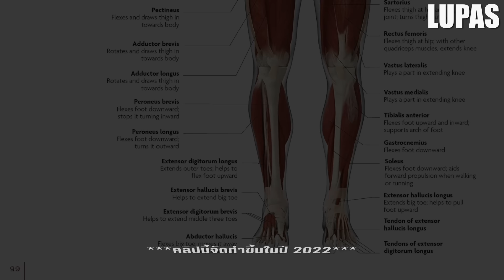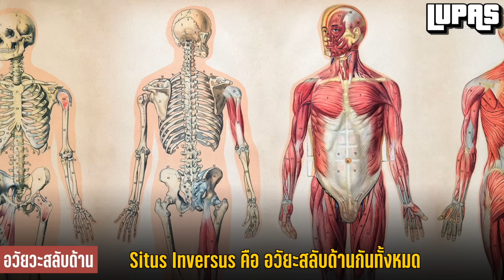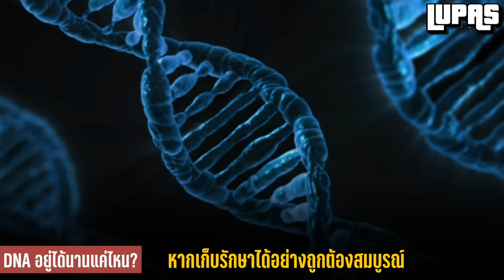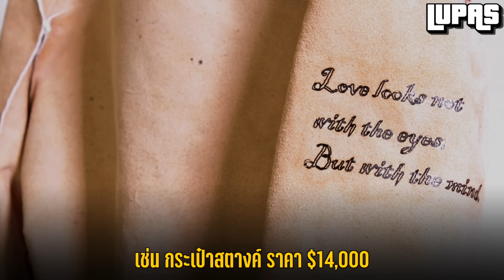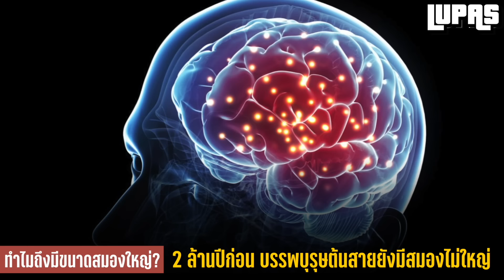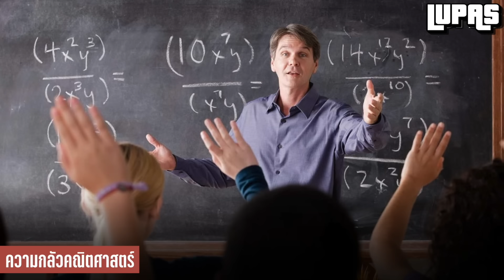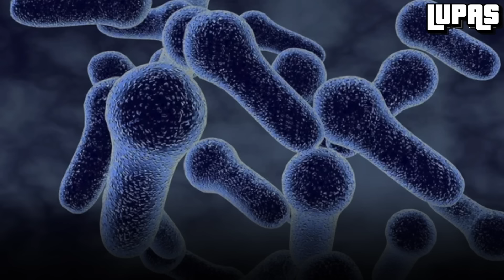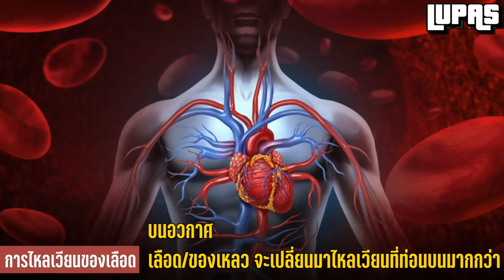[รีรัน] 100 เรื่องจริง "มนุษย์" ที่คุณอาจไม่เคยรู้ ~ LUPAS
มนุษย์คือสิ่งมีชีวิตทรงภูมิปัญญาสูงสุดบนโลกใบนี้ ซึ่งร่างกายของมนุษย์ก็มีความลึกลับซับซ้อน และน่ามหัศจรรย์เป็นอย่างมาก และในวันนี้ครับ เราจะพาคุณมาพบกับ [พิเศษ] 100 เรื่องจริง “มนุษย์” ที่คุณอาจไม่เคยรู้ ~ LUPAS

หมายเหตุ เนื้อหาในคลิป [พิเศษ] 100 เรื่องจริง “มนุษย์” ที่คุณอาจไม่เคยรู้ ~ LUPAS เป็นการนำเนื้อหาจากคลิปเก่า 10 คลิป ที่เกี่ยวข้องกับมนุษย์  และในบรรดาคลิปเหล่านี้ อาจมีน้ำเสียงการบรรยาย และสไตล์การตัดต่อที่แตกต่างกัน